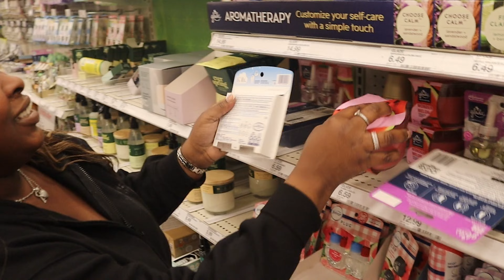Fake Blindfold Giveaway Challenge Prank!